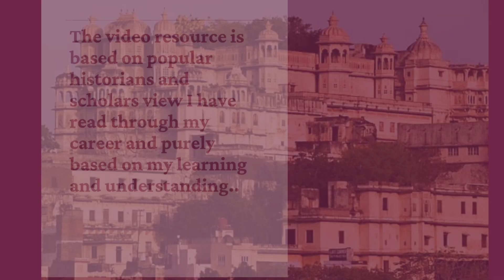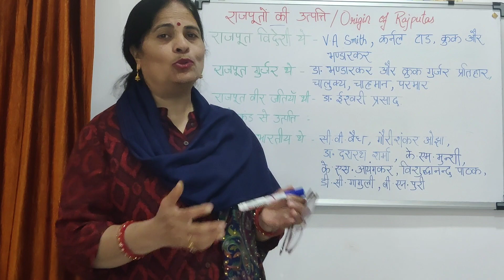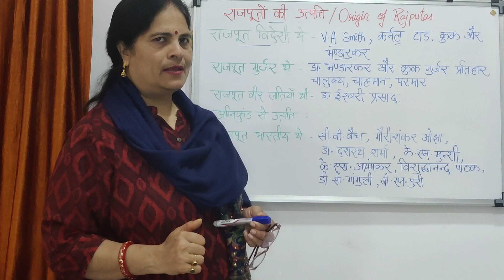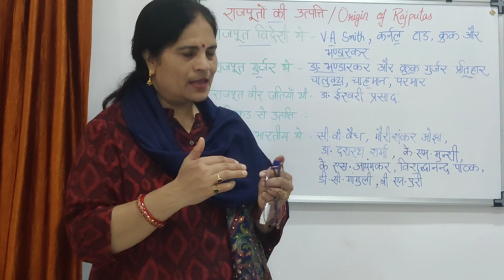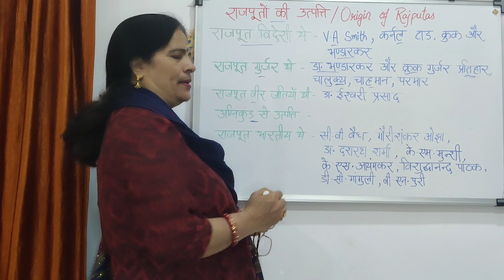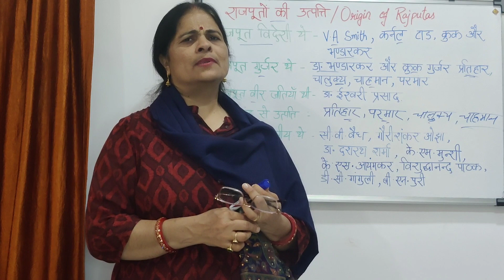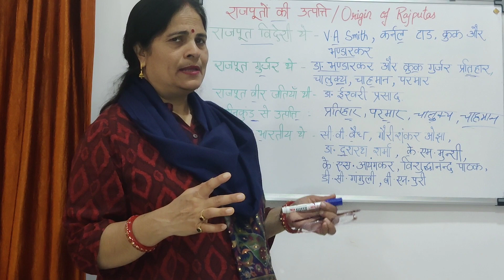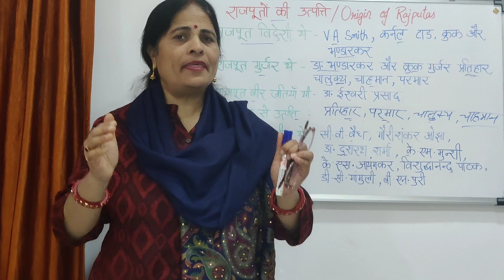राजपूतों की उत्पत्ति || Origin of Rajputas - by Dr. Bina Dubey (History at a glance)